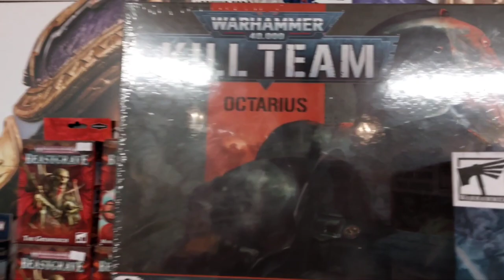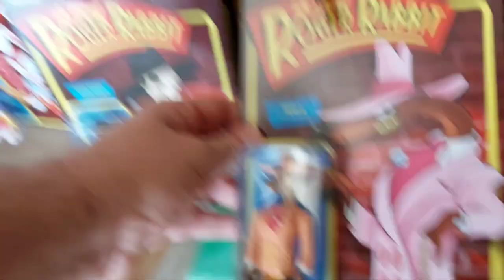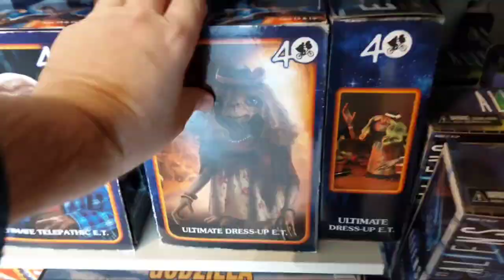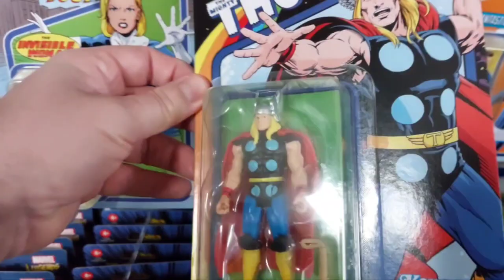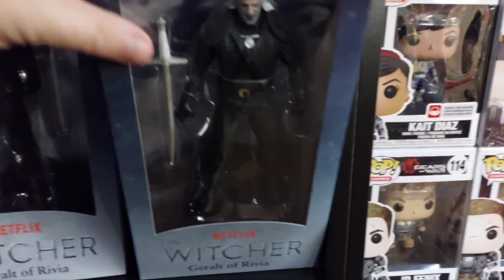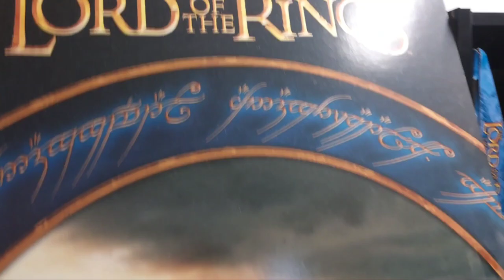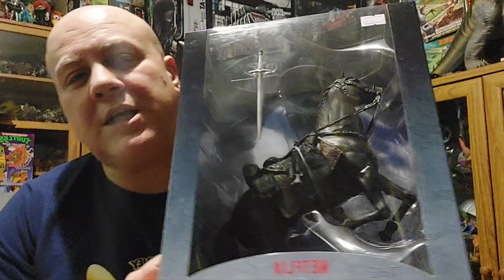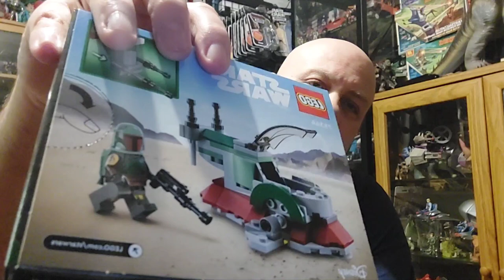Toy hunting at Nerd base UKS no 1 retro toy shop Battlesbridge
join me on the hunt for retro toy goodness